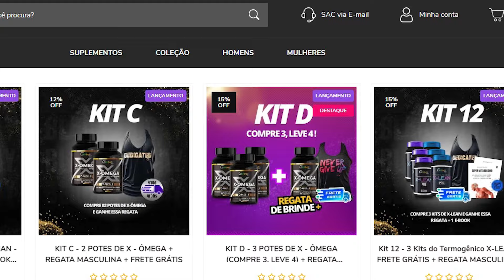DOR NO NERVO CIÁTICO - Tratamento natural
Ômega 3 turbinado com Cúrcuma, Magnésio Dimalato e Vitamina D3 - Compre 3, LEVE 4:

QUEM SOU EU?
Giovana Guido

Atleta Fitness
Assuntos do canal:
1- Nutrição
2- Nutrição esportiva
3- Aumento de massa magra
4- Emagrecimento
5- Definição muscular
6- Fitness
7- Musculação
8- Treinos
9- Viagens
10- Vida nos EUA
11- Eventos
12- EUA
13- Saúde
14- Boa forma
15- Qualidade de vida
16- Dieta
17- Suplementos
18- Produtos naturais
19- Prevenção de doenças
20- Tratamentos naturais